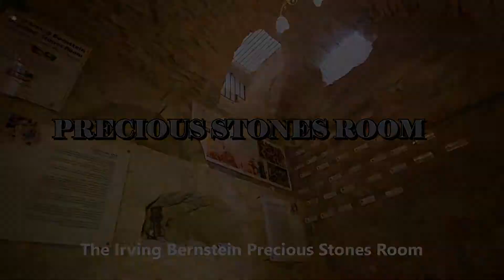Livnot Campus 2017